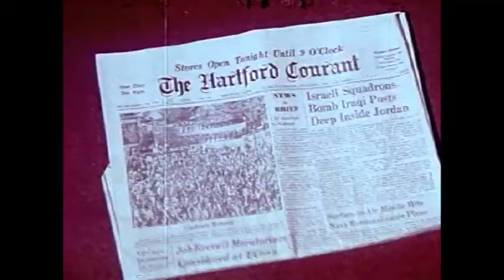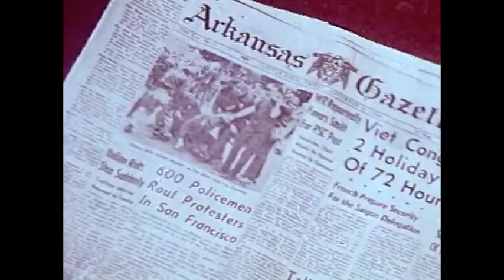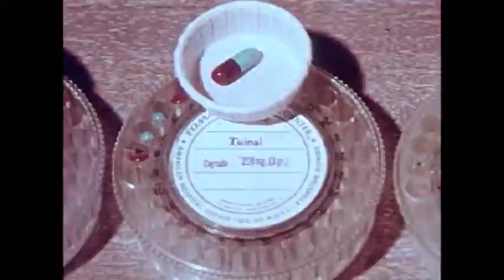Filly Film Riffs: A Chemical Tomb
Please help this gentleman.